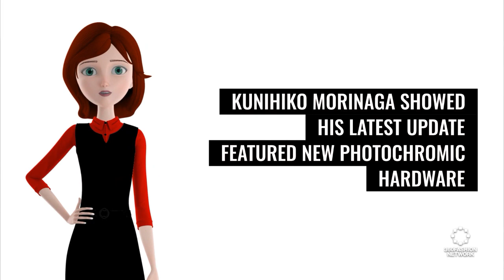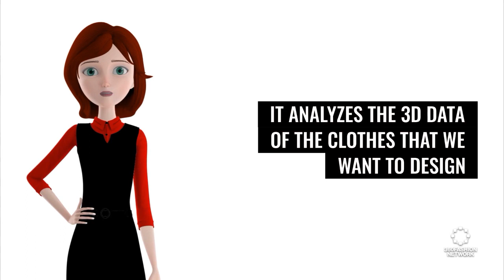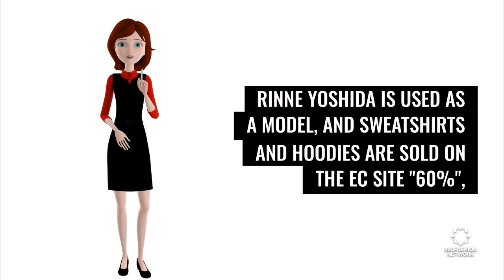Clothes That Reveal Their Hidden Patterns in UV Light | Fashion Tech News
We'll show you what's happening in the world of fashion and technology, including Paris Fashion Week, Snapchat's chat bot,  SYN-GRID and more.

360Fashion Network is one of the oldest fashion technology communities and companies.

360Fashion Network was founded by Anina Net, a fashion model with a passion for technology.